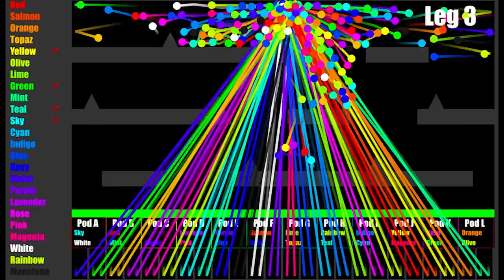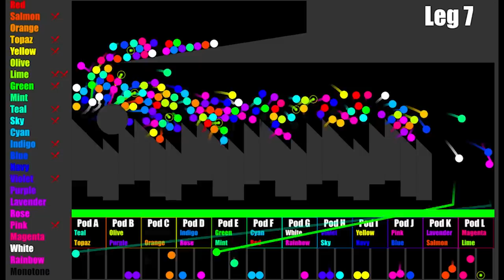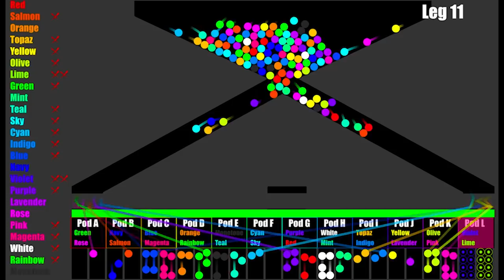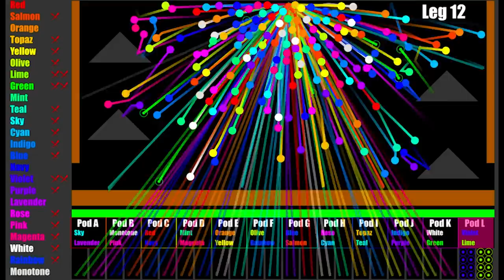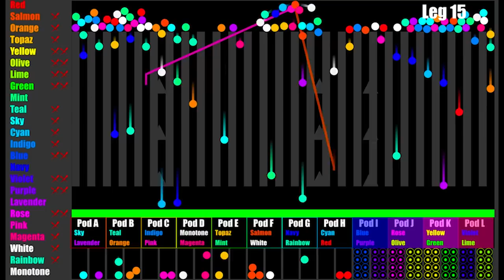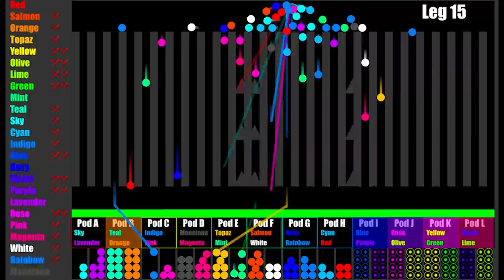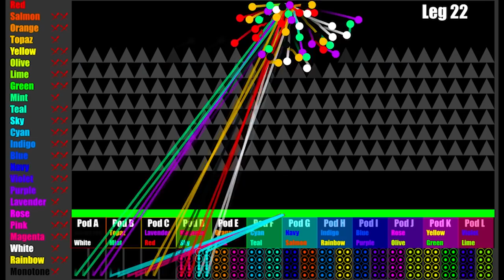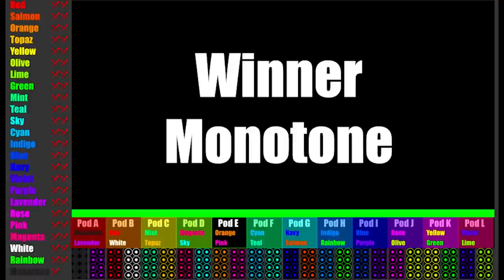Tag-Elimination Marble Race - in Algodoo -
-Rules-
Each color is divided into two pods of two colors in each Leg.
The Pod with the slowest passage will have its residuals reduced; if the residuals are reduced twice, that color is eliminated. However, it may join the next Leg to make up the numbers.

Which color will win?
Please comment and request me the video you want!!

*** A Typo Discovery Competition in progress ***
1st Михаил Лукьяненко 5pts
2nd Holden G 4pts
3rd TheCyanAxolotl 2pts
4th  Zi Hao Ooi  2pts
* Only the earliest pointers are counted.
* In case of a tie, the top score will be determined by the total score including all points except the first pointer.